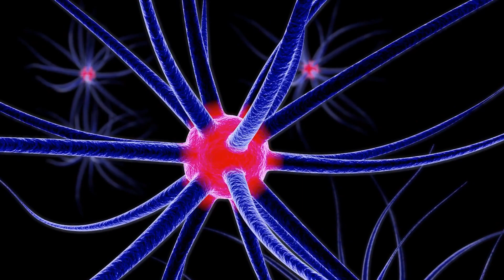Perché la PSICOTERAPIA FUNZIONA?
La psicoterapia non è magia, è scienza.

In questo video scopriamo come le tecniche terapeutiche scientificamente provate possano avere un effetto curativo sulla nostra mente.

Analizzeremo i principali approcci della psicoterapia come la cognitivo-comportamentale, la psicodinamica e la sistemico-relazionale.  Vedremo come agiscono per migliorare pensieri, emozioni e comportamenti.

Capiremo l'importanza del rapporto tra terapeuta e paziente. E come la relazione di fiducia sia essa stessa una parte essenziale della cura.

Scopriremo in che modo la psicoterapia porta alla luce parti inconsce della nostra psiche, risolvendo conflitti interiori e traumi del passato.

CAPITOLI
00:00 Introduzione
00:54 Psicoterapia: perché funziona?
01:07 Punto 1: Relazione terapeutica
01:42 Punto 2: Acquisizione abilità
02:22 Punto 3: Introspezione
02:53 Punto 4: Supporto emotivo
03:17 Punto 5: Risoluzione conflitti
03:42 Punto 6: Cambiamenti nel cervello

Ciao a tutti, mi chiamo Iacopo e sono un grande appassionato di psicologia. Sono laureato in Scienze e Tecniche Psicologiche e sto completando l'ultimo anno di Laurea Magistrale in Psicologia.